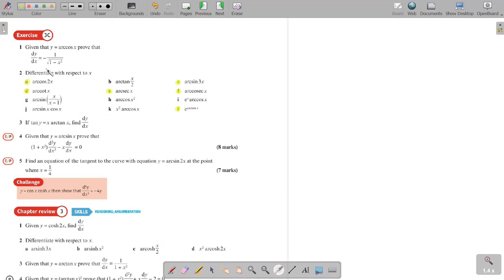F3 - CH3 - Hyperbolic Differentiation - Ex 3C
Differentiating Inverse Trigonometric Functions